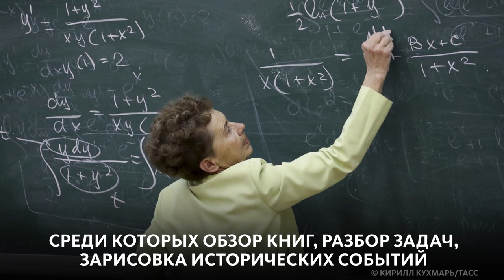РОССИЙСКИЙ АНАЛОГ ОБРАЗОВАТЕЛЬНОГО TIKTOK ЗАПУСТЯТ В 2022 ГОДУ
Представь, как было бы здорово изучать школьные предметы по коротким познавательным видео! Скоро это будет возможно. Российский аналог TikTok с образовательным контентом запустят в начале этого года. В новом приложении школьники и студенты смогут записать короткие видео, которые внедрят в школьную программу. Ждём с нетерпением!